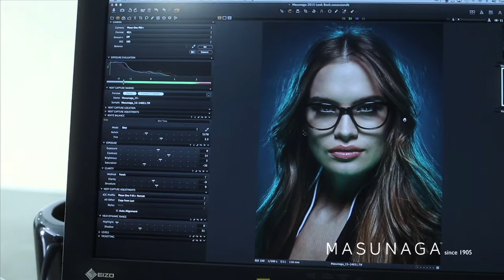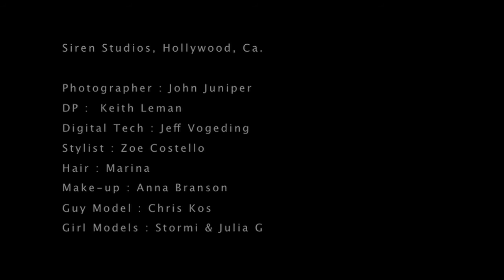【増永眼鏡/MASUNAGA】2015 Collection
2015年「MASUNAGA1905」、「MASUNAGA designed by Kenzo Takada」のポスター撮影風景です。

●増永眼鏡最新情報はこちら

MASUNAGA designed by Kenzo Takada コレクションページ

増永眼鏡直営店情報

取扱店情報

増永眼鏡Instagram